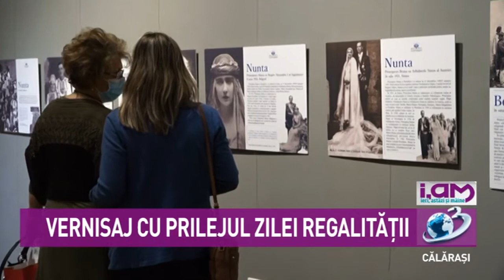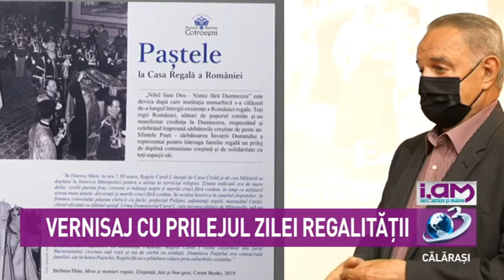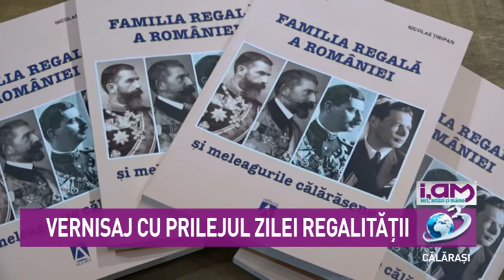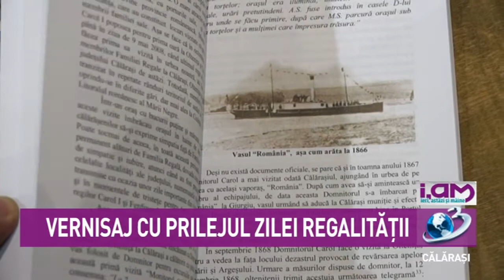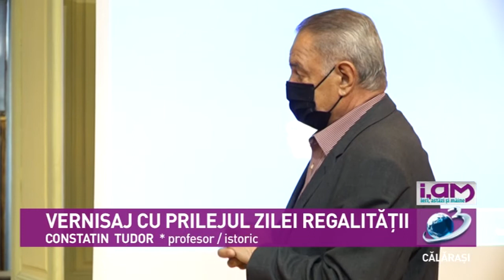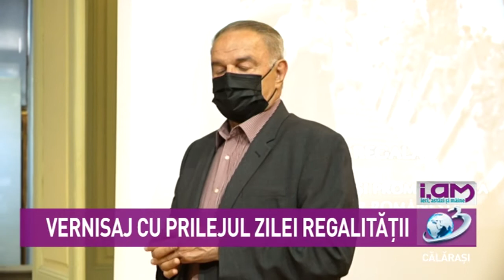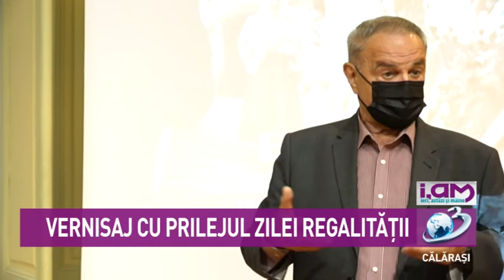iAM / 11 mai 2021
De Ziua Regalității s-a deschis la Muzeul Municipal Călărași expoziția realizată de Muzeul Național Cotroceni „Casa Regală a României, păstrătoare și promotoare a tradițiilor românești”.